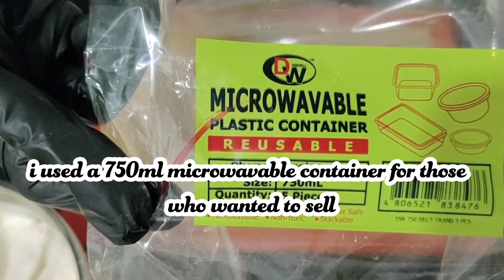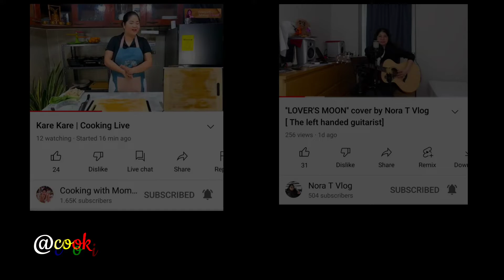TRENDING‼️MANGO GRAHAM ICE CREAM SANDWICH | NO BAKE‼️mangorecipe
here's the complete list of ingredients and how much you can earn.

1 KG RIPE MANGO                   160.00
2 ALL PURPOSE CREAM.        156.00
1 CONDENSED.                           45.00
GRAHAM CRACKERS                 43.00
1/2 CAN EVAPORATED MILK   28.50
1/2 CHEESE                                19.95
5 PCS MICROWAVABLE            30.00
OTHER EXP.                                 30.00

TOTAL:                                    P 512.45

YOU CAN SELL IT FOR 150 PER TUB
150.00 X 5 TUBS = 750.00
750.00 less 512.45 = 237.55 (profit)